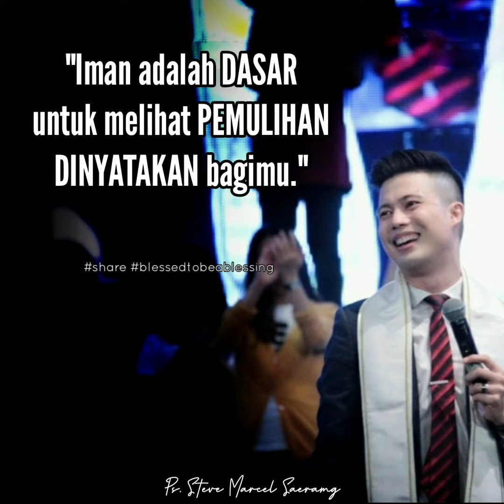IMAN VS LOGIKA - PDT. MARCEL SAERANG, S.E., M.TH.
Iman adalah DASAR untuk melihat segala sesuatu DINYATAKAN bagimu.
Keep the FAITH. Gbu 😇🙏
Ibrani 11:1 (TB)  Iman adalah dasar dari segala sesuatu yang kita harapkan dan bukti dari segala sesuatu yang tidak kita lihat.